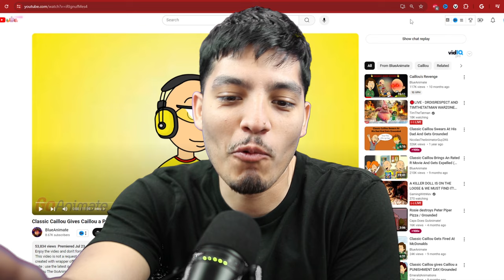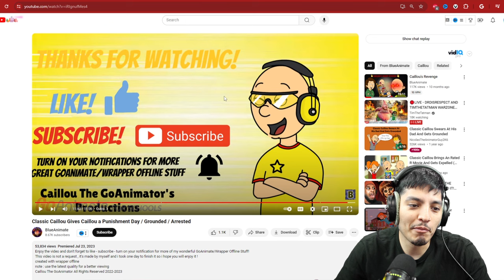(Caillou.exe) Caillou Punishment Day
Caillou get a punishment day and its not pretty...